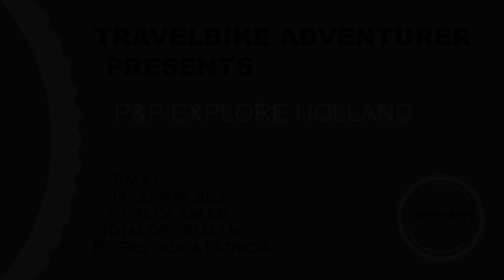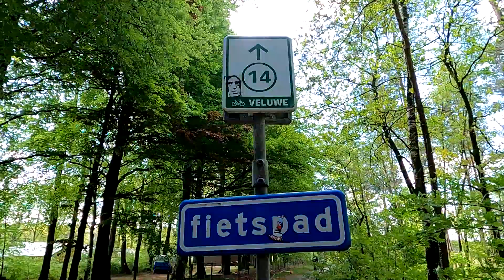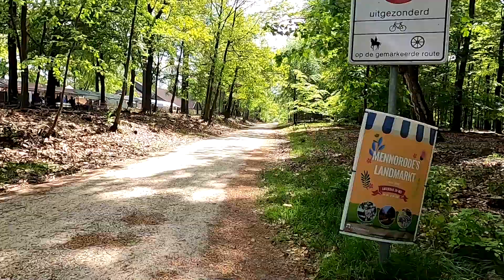Day 3: P&P Explore Holland / Spring 2023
Four days with Patricia on a bikepacking tour in Holland. Four days of excitement, new things and rich experiences.
Especially exciting for Patricia, because it is her first multi-day bikepacking tour, and exciting for me, because it is my first bikepacking tour where I am not alone.
So from that point of view, it's an adventure in every respect.

Day 3: 82,3 km / from Kampen via the Veluwe to Eerbeek

Your Travelbike Adventurer Paul
and I am very happy about an ABO of my YT-Channel!

For Relive animation:
Interpret      INOSSI
Titel             Anywhere